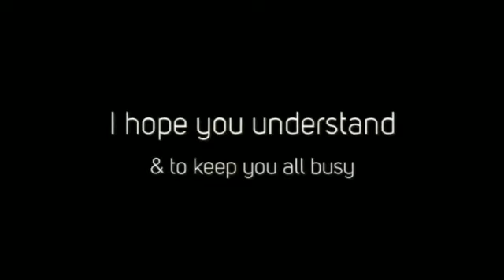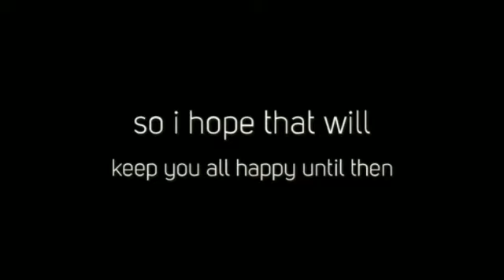A Little Update for you all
Thanks to all of you for your support and patience
Welcome to all my new Subbies :)